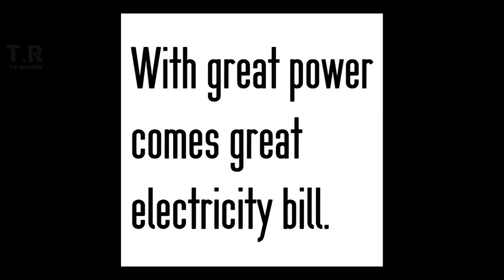When Supervillains Went God Mode in Movies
In today's video we discuss moments when supervillains went god mode in movies.